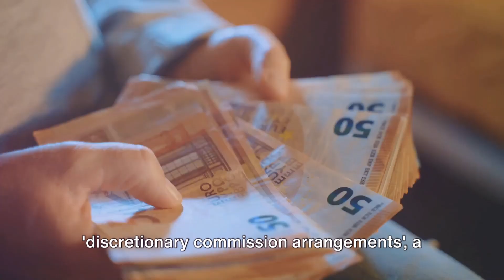The Car Finance Scandal: How They Got Paid Off (payot)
As the ramifications of a car finance scandal loom large, banks are gearing up for the financial fallout. This video delves into the intricate web of questionable practices that have led to this impending crisis. From misleading loan agreements to predatory lending tactics, the scandal has rocked the automotive financing industry to its core. Join us as we explore the anticipated repercussions and how financial institutions are bracing themselves to handle the aftermath. Stay informed and discover what this scandal means for consumers and the broader economic landscape.